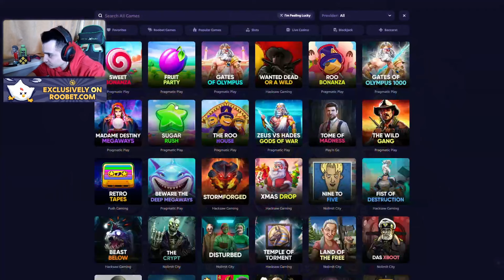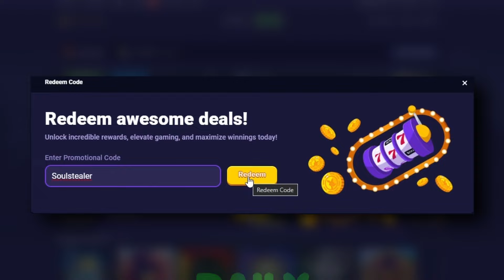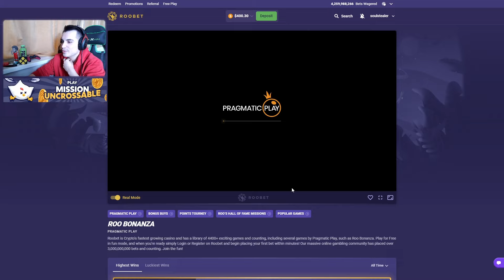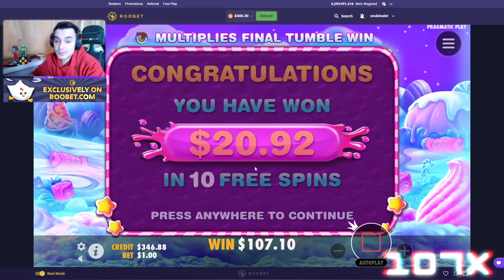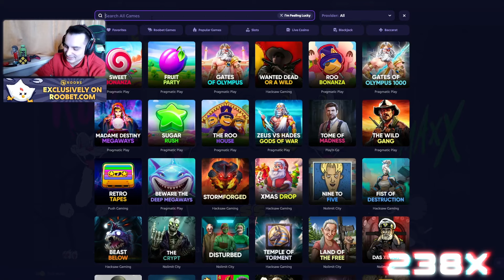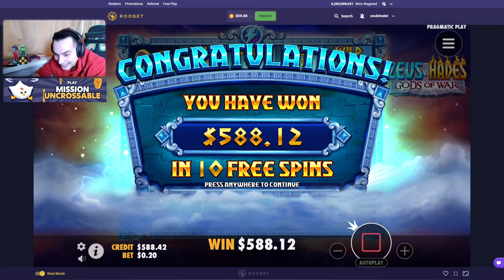This Last Buy Saved Everything!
► Use Code Soulstealer for instant rewards!
► I stream daily on Kick, so give me a follow to catch some of my streams

Only play if you are 18+, and even if you are 18+ make sure to play responsibly. Play at your own discretion and only with money that you can afford to lose.